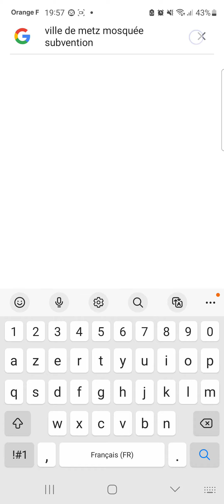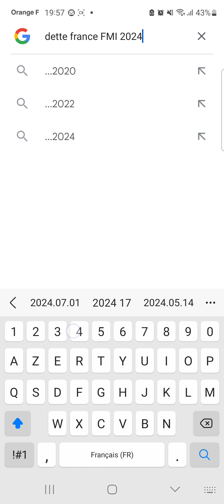La dette n'est pas assez grande ? On subventionne un établissement islamiste sur un sol chrétien ?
La ville de Metz va prendre sur le compte des français la somme de 490 000 euros pour augmenter la dette française !

La gauche parle de laïcité, fait démonter des édifices religieux, laisse les églises se faire détruire et brûler !

Mais là aucun soucis pour dépenser de l'argent...

La chritinaophobie continue ...